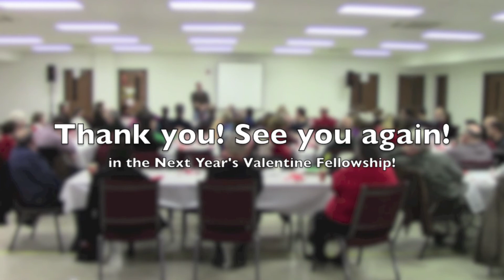SBNBC 2013 Adult Valentine Fellowship